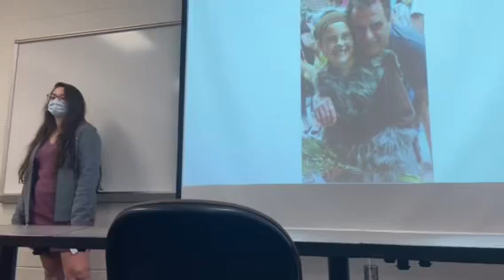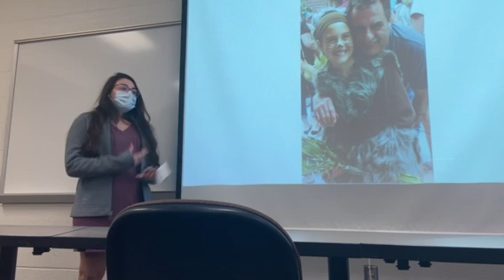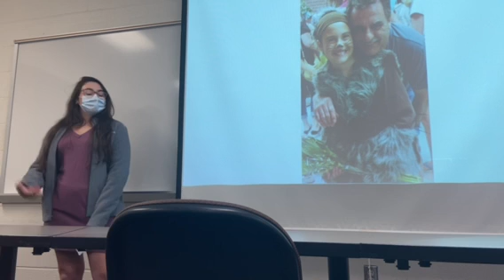Tribute speech to dad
Special occasion/tribute speech assignment. Here we make the audience feel the way we do about the subject/topic that we are discussing. Take into consideration how you would want the person to feel hearing it.

One of the most important aspects of delivering this type of speech is to make sure that you are sharing and making us feel the emotion you are trying to portray.